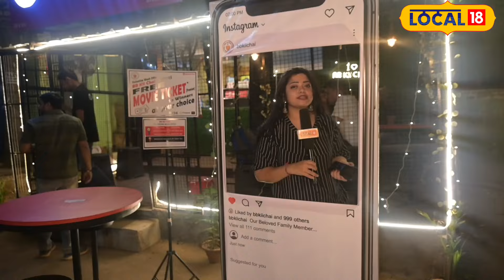ସେଲ୍ଫି ନିଅନ୍ତୁ ପଇସା ପାଆନ୍ତୁ ! । Bhubaneswar । Odia News । Tea stall । Sahid Nagar ।